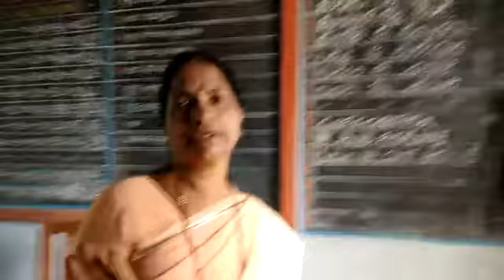BP9 News - Web Portal